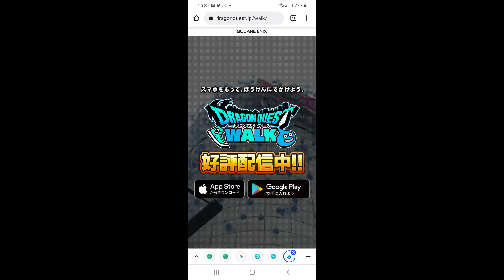『フェアリースフィア』クローズドβテストが9月22日より開催＆参加者受付がスタート。新たに4体の妖精も公開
bilibiliは、今秋配信予定の新作スマートフォン用アプリ『フェアリースフィア』のクローズドβテストを2021年9月22日（水）より開催することを発表し、本日9月10日（金）より、参加者の募集受付を開始した。

　また、アブラカタブラ、グリーンティー、タンバン、コハクの4体の妖精が新たに公開された。

妖精を育てる癒やし系箱庭ゲーム『フェアリースフィア』CBT参加者募集開始！新たに4人の妖精を公開！

　株式会社bilibiliは、今秋配信予定の新作スマートフォン（iOS / Android）アプリ『フェアリースフィア』のクローズドβテストを2021年9月22日より開催、本日9月10日より参加者募集受付を開始したことをお知らせします。

クローズドβテスト開催決定！

　「フェアリースフィア」を配信に先駆けてプレイできるクローズドβテストが開催決定です。
　個性豊かな妖精たちと世界を守る優しい物語や、あなただけのスフィアをつくる箱庭要素など、本作のメインとなる要素をお楽しみいただけます。
　本日より参加者を募集していますので、詳細は以下URLをご確認ください。

【CBT参加募集期間】2021年9月10日〜9月16日

【CBT開催期間】2021年9月22日〜9月29日

【CBT登録はこちら】

新たに4人の妖精を公開！

アブラカタブラ

　自らの美貌と魅力に自信を持っているツンデレ気質な女の子。
　グリーンティーとはライバルの関係である。

グリーンティー

　優しく温かな女の子。
　注目されたり、大事にされることが好き。
　ライバルはアブラカタブラ。

タンバン

　繊細かつネガティブな考えの持ち主。
　優しい妖精だが、他人から「優しい」と言われるのを好まない。

コハク

　ワイルドな見た目だが、実はかなり年をとっている。
　現在よりも過去に魅力を感じているらしい。

事前登録受付中！App Store＆Google Playストアでも開始

　スマートフォン向け新作アプリ『フェアリースフィア』の事前登録受付を各種媒体で受付中！
　事前登録者数に応じて、ゲーム内の家具やスフィアに、星晶石、そして妖精『タピオカ』をプレゼント！報酬の家具はいずれもタピオカをイメージした可愛らしいデザインです。

Google Playストア事前登録はこちら

App Store事前登録はこちら

累計登録者数報酬

1万人：タピドレッサー　達成！

3万人：タピバス

5万人：タピベッド

7万人：タピテーブル＆タピチェア

10万人：タピレジ＆タピアイス

15万人：タピチェスト＆メイドチェスト

20万人：タピスフィア＆星晶石400個

★妖精『タピオカ』は人数に関わらず全員にプレゼント！

「フェアリースフィア」とは

　フェアリースフィアは、妖精を育てる癒し系箱庭ゲーム。
　個性豊かな妖精のお世話や、妖精の世界を救う優しい冒険の物語が楽しめます。あなただけの『フェアリースフィア』で、彼らの生活を見守りましょう♪

概要

タイトル：フェアリースフィア

ジャンル： 妖精を育てる癒やし系箱庭ゲーム

運営事業者： 株式会社ビリビリ

対応端末： iOS 11.0以上／Android 5.0以上
※一部端末に対応しない場合があります

価格： 基本プレイ無料(アイテム課金制)

配信時期：2021年秋

(C)bilibili